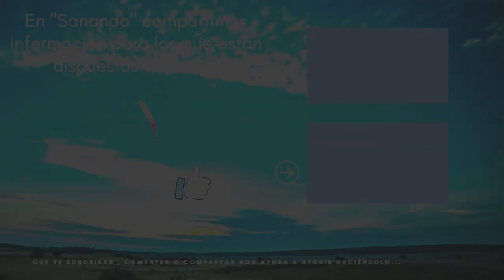"Ardor en las axilas" Biodescodificación Fernando Sánchez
☟Información importante ↯☟
Aquí en MOSTRAR MÁS
⇝Datos del Biodescodificador: Fernando Sánchez